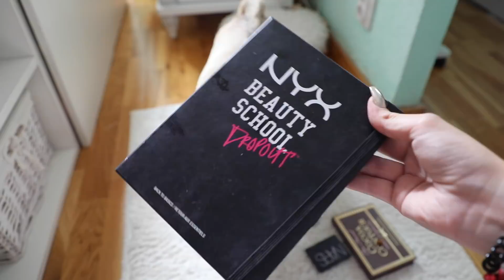My Dog Picks My Makeup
INFO:
17 years old